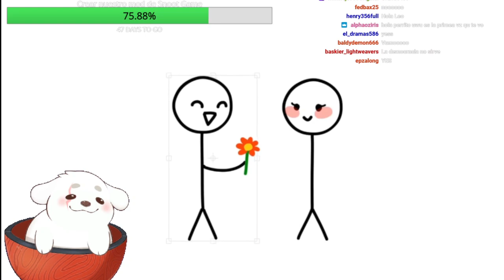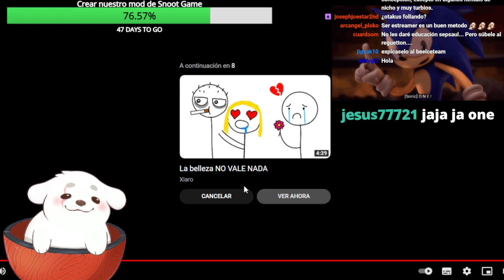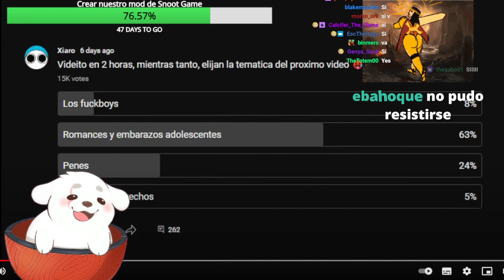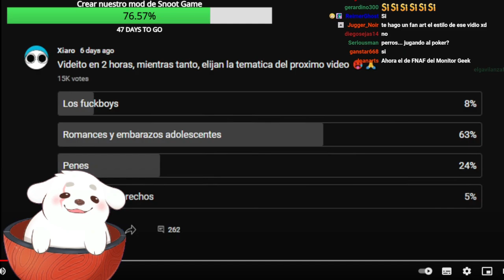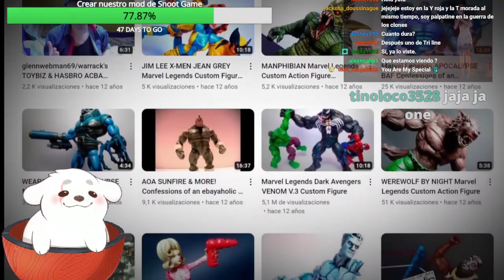Tardes chingonas de reacciones epicas